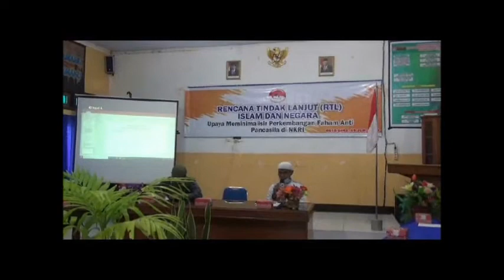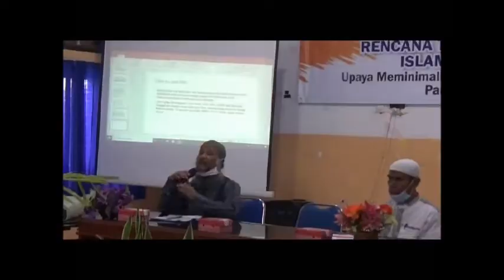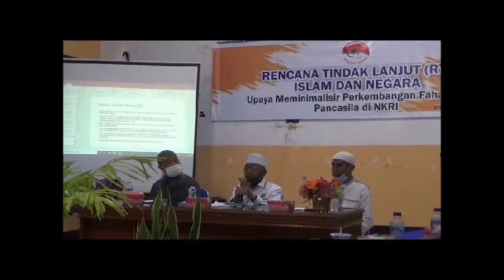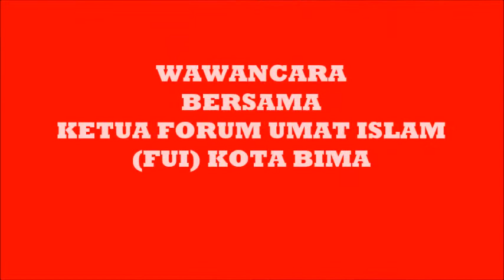ISLAM DAN NEGARA ---------- FORUM GRUP DISKUSI "LEMBIDARA" BIMA NTB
Lembaga Bina Damai Resolusi Agama (LEMBIDARA) Bima NTB menggelar Forum Grup Diskusi bertema "Islam dan Negara" yang bertempat di Aula FKUB Kota Bima.